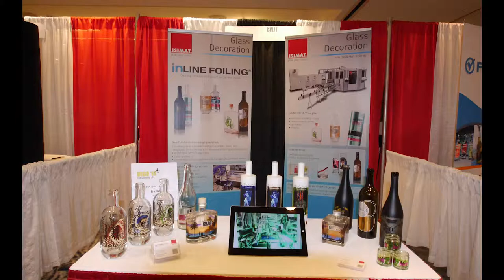Isimat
Deco 19